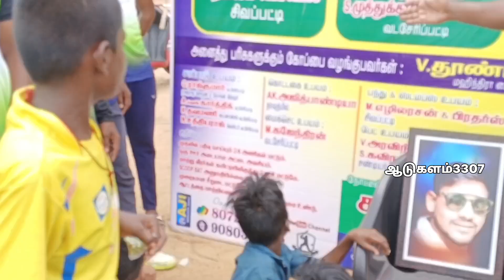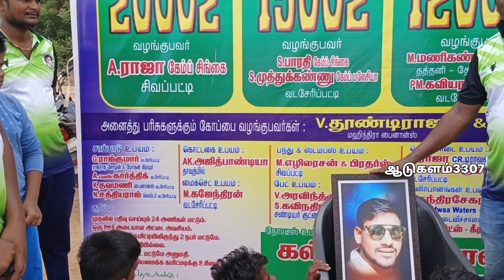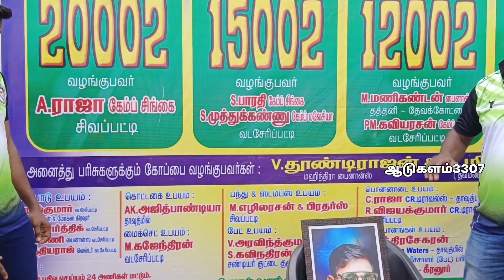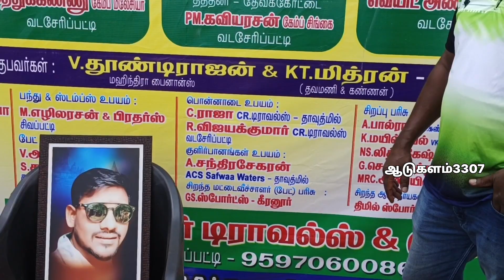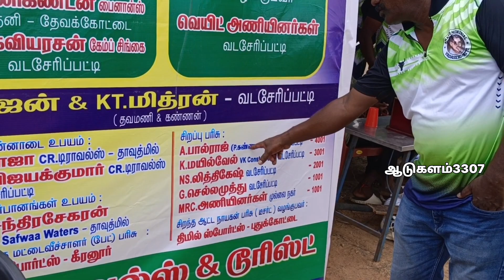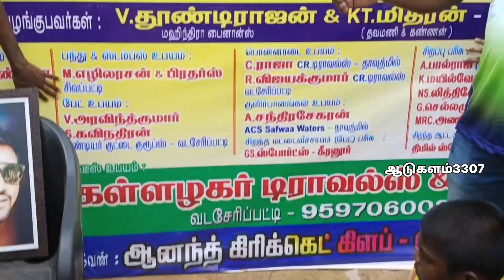CRICKET|Vadaseripatti Ananth Sharma ₹20000 Tournament|@aadukalam3307 Intro Video